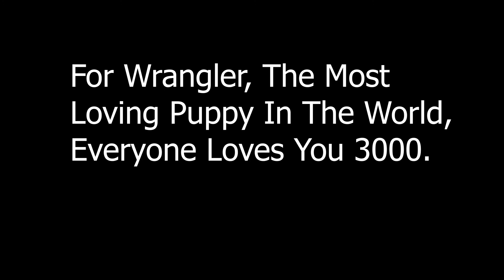WRANGZILLA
This little movie is for my dog wrangler, he loves everyone in this world and is currently in the hospital. I wanted to make something special for him for a while and I decided this was the best time.